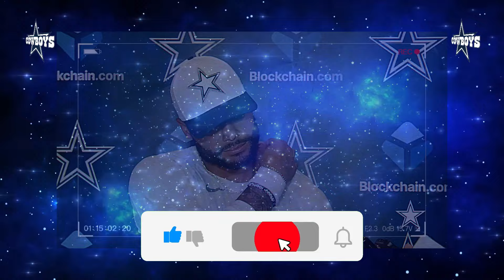Dallas Cowboys Secret Weapon Against Ravens REVEALED